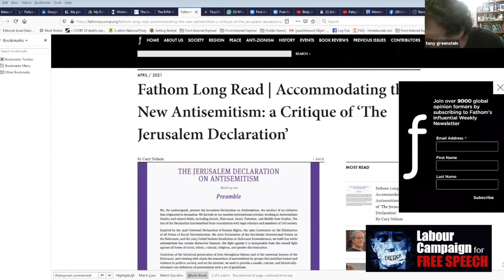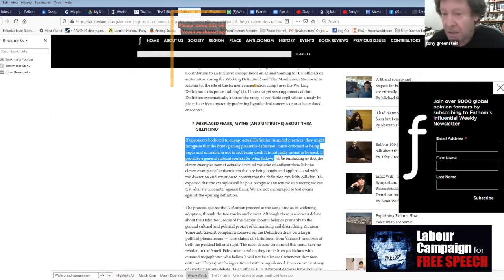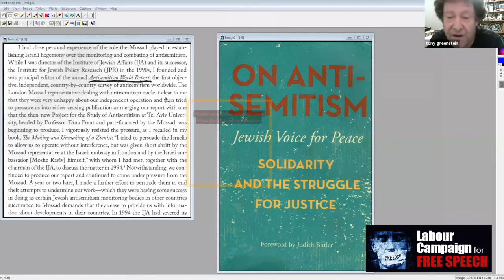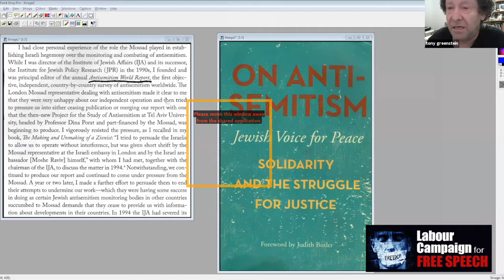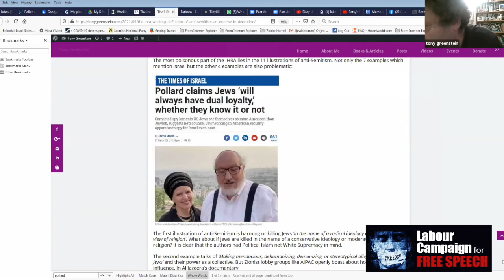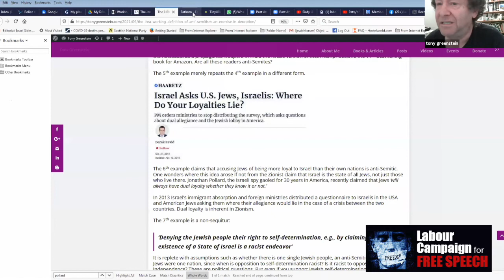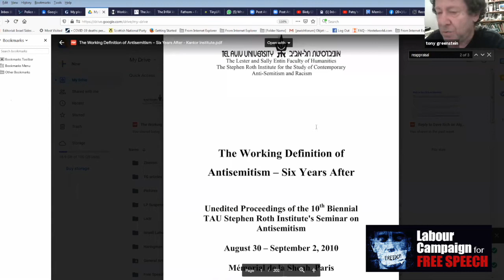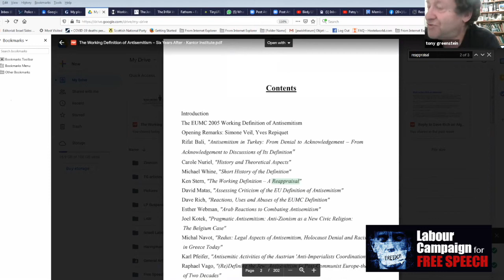IHRA versus the Jerusalem Declaration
with introductions by Moshe Machover and Tony Greenstein

The widely discredited IHRA misdefinition has been used to purge thousands of left-wingers from the Labour Party and continues to "chill free speech" across the globe. But is the 'Jerusalem Declaration' better? And should we campaign for it to be adopted by the Labour Party, universities etc?